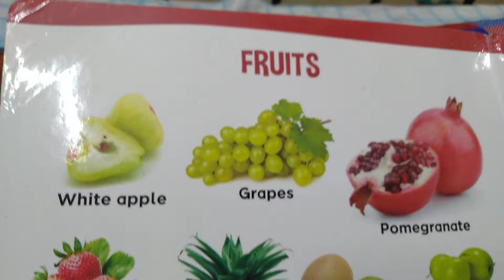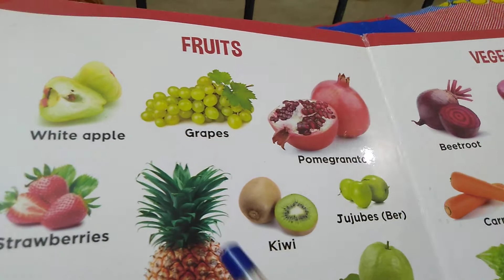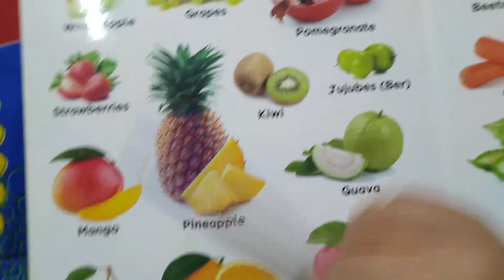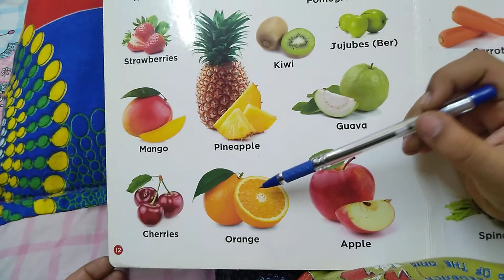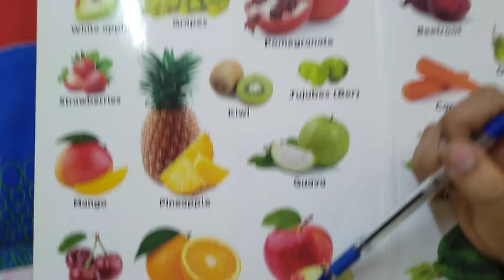Learn About Fruits.🍎 Vocabulary.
Hello kid's , let's learn about fruits. Everyone likes fruits, do you like fruits ?🍇🍉🍊🍎🥭🥝🍒🍓🍍🍌🥑